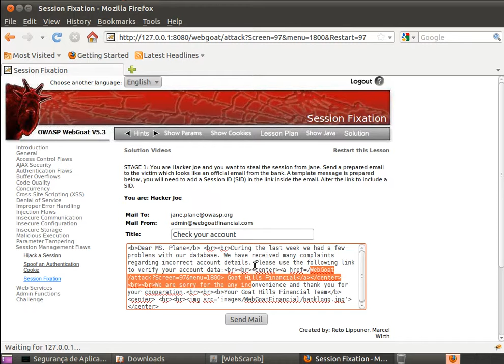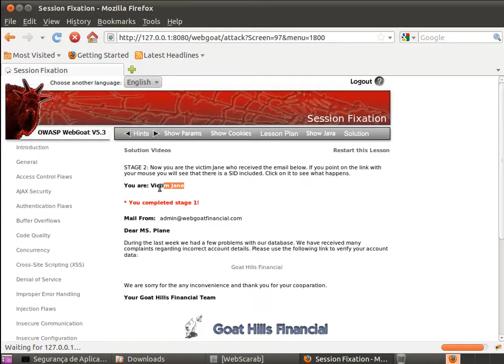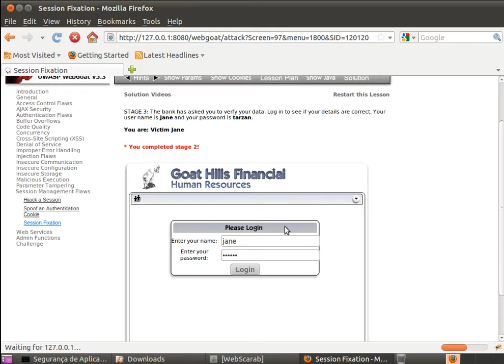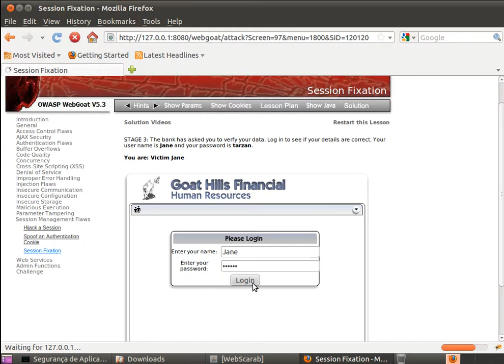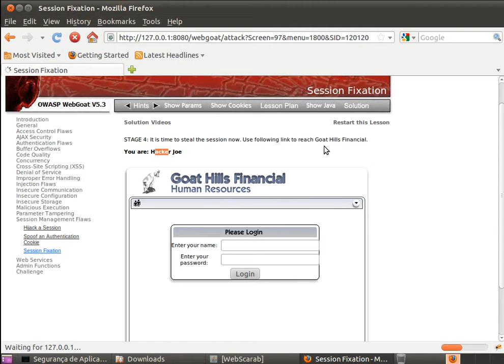Session Management Flaws - Session Fixation